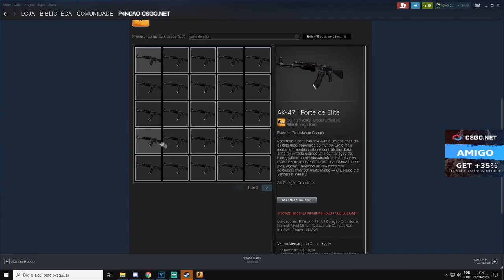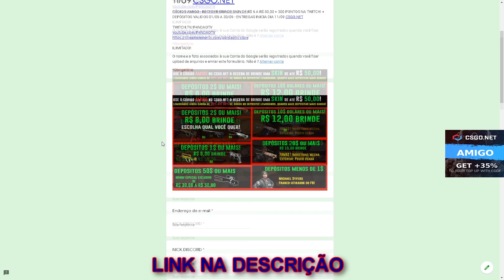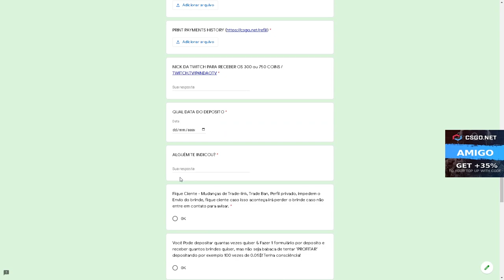PROFITANDO com a CALL dos INSCRITOS no CSGONet - 3$ CÓDIGO ESCONDIDO + SORTEIO AK-47 ELITE BUILD